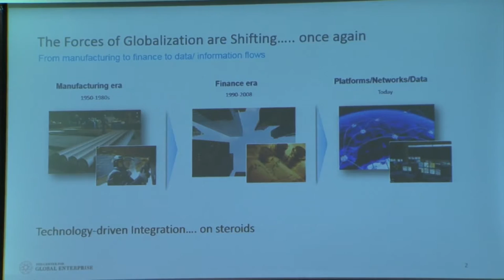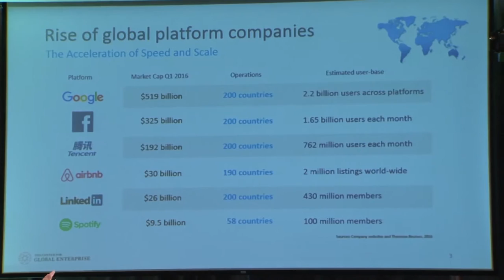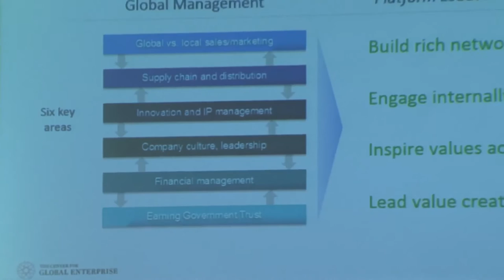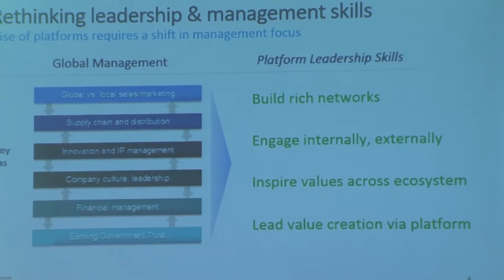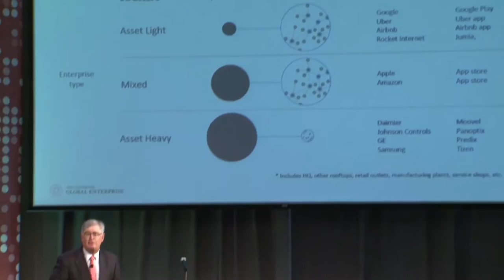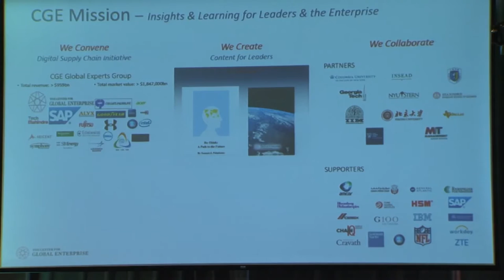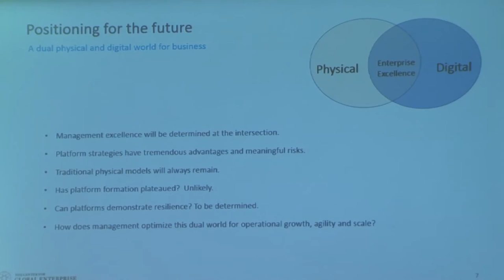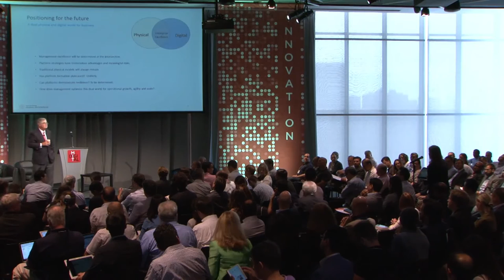Rise of the Platform Enterprise Sam Palmisano